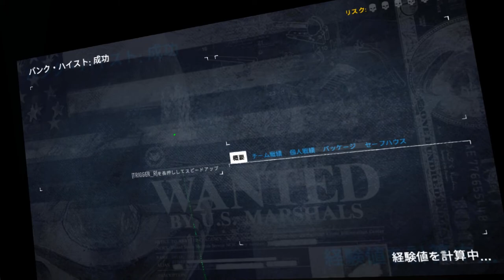【Oculus Quest】仮想空間で銀行強盗してみた：PAYDAY 2 VR【ALVR】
PAYDAY 2 VR Steam版 2018年3月15日リリース

・ALVRとは？
ALVRはSteam版のVRゲームをスタンドアロン型のヘッドセット(Oculus Quest)でプレイすることができるツールです。詳しくは下記のリンクを参照